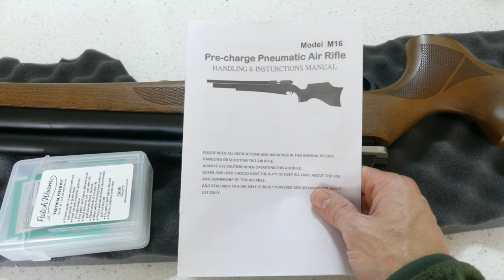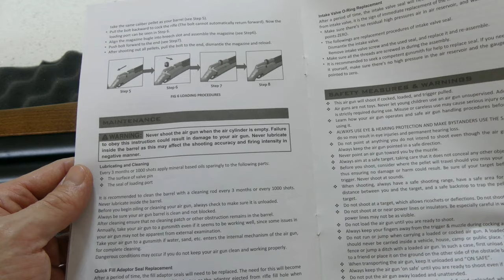Pasos para preparar un rifle a postone nuevo: Limpieza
Antes de empezar a usar un rifle a postones nuevo se deben seguir una serie de pasos para asegurar que el ajuste de la mira, la consistencia de los grupos y el desempeño general del rifle sean los adecuados. Lo más importante es leer el manual, para luego limpiar el equipo. La parte más crítica es la limpieza del cañón para asegurar consistencia en los disparos. Todos los rifles a postones nuevos traen el rifle y en especial el cañón recubiertos de grasa y aceite para evitar la oxidacion de sus componentes. Eso residuos afectan directamente la consistencia de nuestros grupos, y por consecuencia la capacidad de colimar o ajustar la mira adecuadamente.

Artemis M16:

Regulado: Si
Largo cañón: 46cm
Largo total: 96,5 cm
Peso: 3 kg
Tamaño del depósito: 210 cc
Presión máxima soportada: 250 BAR
Autonomía: 30 disparos (pueden ser 40 pero te baja mucho la curva y cuesta más rellenar)
Capacidad del cargador: 10 postones
Potencia: 900 FPS
Gatillo regulable: Si
Seguro de gatillo: Si
Manómetro: Si
Riel para colocación de mira telescópica: 11 mm
Culata: Madera
Estilo culata: Montecarlo